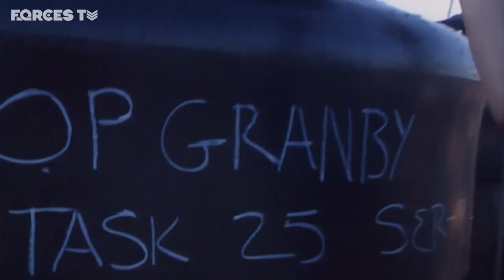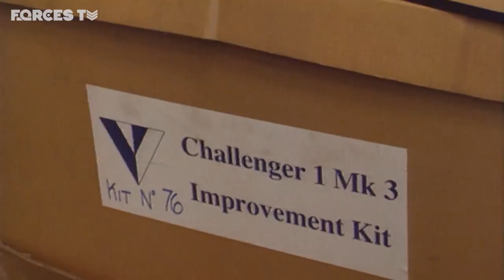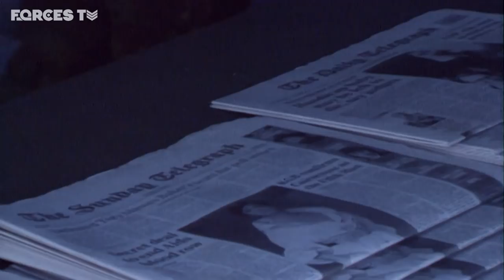The Gulf War: How Did The British Army Prepare? (1990 Documentary) | Forces TV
In 1990, Iraqi leader Saddam Hussein invaded Kuwait. A large coalition of countries assembled troops and equipment in Bahrain and Saudi Arabia, intent on pushing him out of the country unless he could be persuaded to withdraw. The build-up to the first Gulf War was underway, and this documentary follows the British Army as they get ready for war...